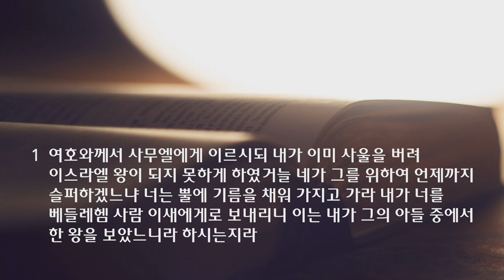새벽 예배 설교 | 2021.06.12 | 나 여호와는 중심을 보느니라 | 사무엘상 16장 1~13절 | 이찬규 목사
나 여호와는 중심을 보느니라 (사무엘상 16장 1~13절)